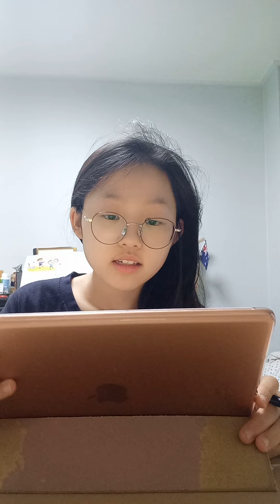(Lilycho) Flowers that look like teacups